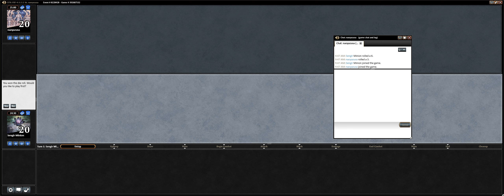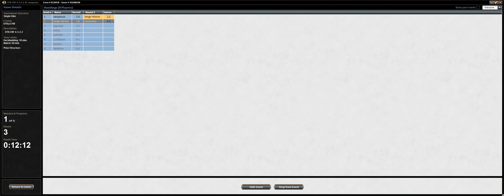DTK FRF #1 Round 3